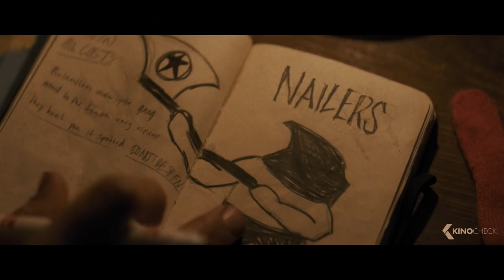THE DOMESTICS Trailer German Deutsch (2019) Exklusiv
Die USA stehen kurz vor ihrem Untergang. Politische Konflikte, Krankheiten, Armut und Überbevölkerung sorgen für Ressourcenknappheit und die Regierung sieht nur einen Ausweg: alles Leben im Staatsgebiet mit Gift auszulöschen. Die wenigen Überlebende schließen sich in Stämmen zusammen, denen jedes Mittel recht ist, um ihr Territorium zu verteidigen. Um dieser brutalen, post-apokalyptischen Welt zu entkommen, brechen Nina (Kate Bosworth) und Mark (Tyler Hoechlin) zu einer verzweifelten Reise quer durch die Terrains der rivalisierenden Gruppen auf. Schnell beginnt ein Kampf um Leben und Tod!

Note | TheDomestics german Trailer courtesy of KSM GmbH. Bei einem Kauf ändert sich für euch nichts, aber ihr unterstützt dadurch unsere Arbeit. | KinoCheck®